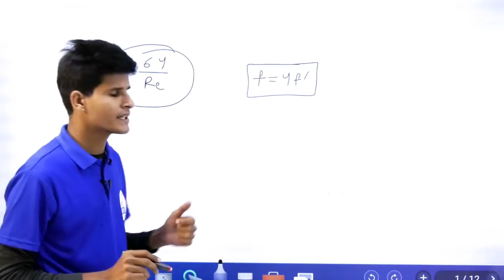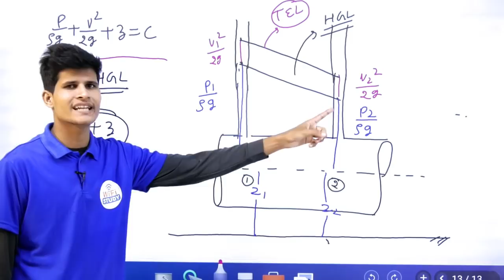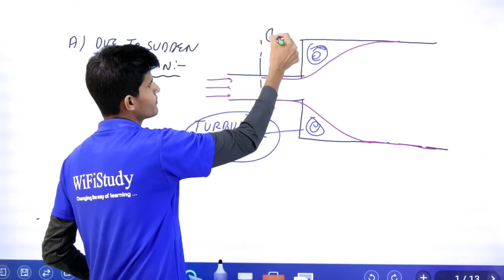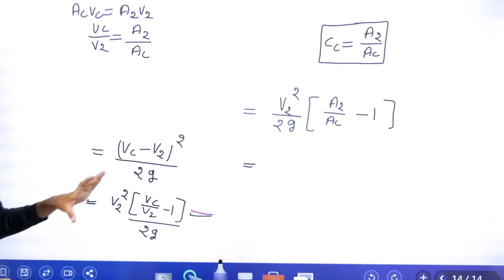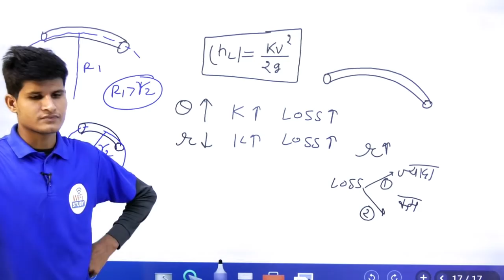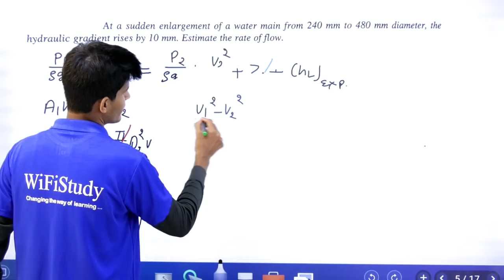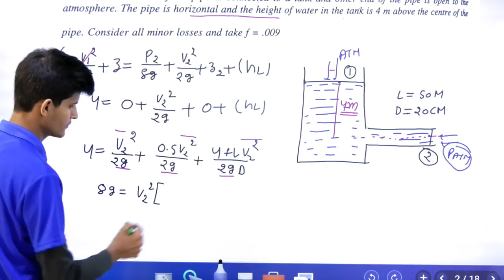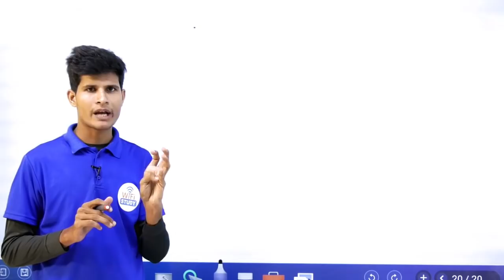12:00 PM | Mechanical by Neeraj Sir | Day #16 | Fluid Mechanics | Flow Through Pipes Part-II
12:00 PM | Mechanical by Neeraj Sir | Day #16 | Fluid Mechanics | Flow Through Pipes Part-II

8 AM - Current Affairs by Bhunesh Sir
8:30 AM - Vocab by Bhunesh Sir
9 AM - The Hindu Analysis by Manvendra Sir

Railway Crash Course:
9:30 AM - Railway Current Affairs by Bhunesh Sir
10 AM - RRB Reasoning by Hitesh Sir
11 AM - RRB Maths by Sahil Sir
12 PM - RRB GK by New Faculty

Rajasthan LDC:
1 PM - Maths/Reasoning by Sahil Sir
2 PM - GS by New Faculty
3 PM - English by Sanjeev Sir

SSC:
5 PM - English by Harsh Sir
6 PM - GK by New Faculty
7 PM - Reasoning by Hitesh Sir
8 PM - Maths by Naman Sir

RRB PO/Clerk:
9 PM - Reasoning by Hitesh Sir
10 PM - Maths by Naman Sir

Defence Special:
4 PM - GS by New Faculty
11 PM - English by Sanjeev Sir

Technical Classes (Sat-Sun):
12 PM to 3 PM - Mechanical
3 PM to 6 PM - Civil
6 PM to 9 PM - EE/EC